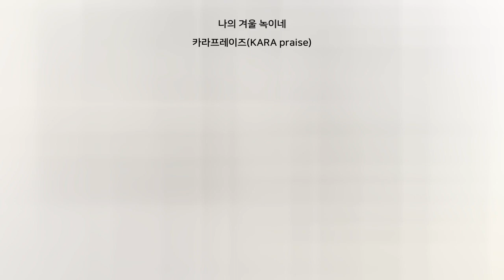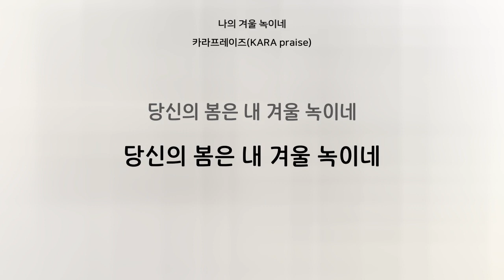[가사영상 MR] 나의 겨울 녹이네 - 카라프레이즈(KARA praise)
앨범명 - 나의 겨울 녹이네
장르 - CCM

2022년 3월의 어느 봄 날 길가에서...

따스한 햇살이 겨우내 꽁꽁 얼었던 얼음을 눈 녹듯 사라지게 하고 있다는걸 느낀 그 때.
무수히 반복됐던 그 계절의 지나감이 그 날 따라 나를 멈추게 했다 .
봄이 겨울을 녹이고 있었다.

칠흙같이 어둡던 나의 밤을 밝히신 이도,
차갑게 얼어있던 나의 겨울을 녹이신 이도 주님이었다.
온몸으로 찬양하고 싶었다. 내가 가장 두려워했던 죽음의 순간도...내 안의 불안도...공포도...
주님의 따스한 호흡이 가득할 천국에 대한 소망으로 모두 녹아내렸다.

지금 이 시간, 차디찬 겨울을 마주하고 있는 어느 누군가에게...
이 곡을 통해 주님의 따스함이 전해지길 간절히 기도하며
나의 삶의 간증을 담은 이 곡을 하나님께 올려드린다.

끝이 보이지 않는
어두운 터널 지날 때
그 누구도 알 수 없는
절망 속에 있을 때
한숨조차 쉴 수 없는
두려움 속에 있을 때
따스한 호흡 나를 감싸네
그 이름 예수 오직 나의 예수님
언제나 함께 계신 나의 예수님
당신의 별은 나의 밤을 빛내고
당신의 봄은 내 겨울 녹이네
멈출 수 없는 삶의
내리막길 가운데
고단하고 힘겨운
가시밭길 지날 때
바람처럼 흩날리는
마지막 호흡 가운데
따스한 손길 나를 두르네